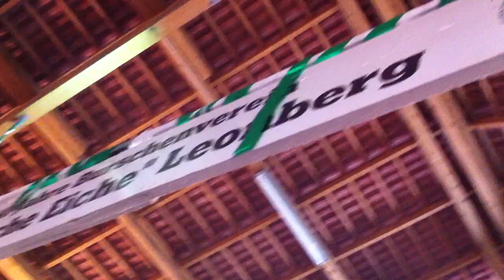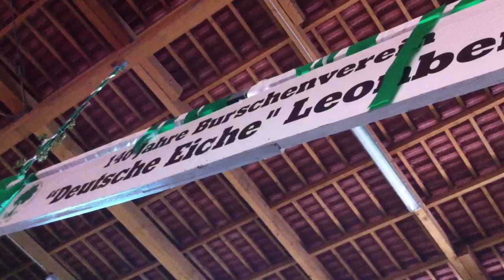Deutsche Eiche Leonberg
Burschenverein "Deutsche Eiche" Leonberg. Mit freundlicher Genehmigung von Uwe Neudecker.